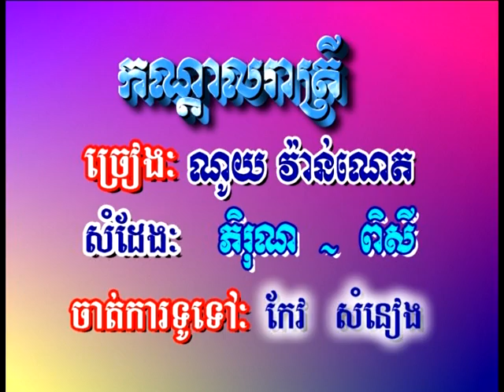KonDal ReaTrey / កណ្តាលរាត្រី Khmer Karaoke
KonDal ReaTrey / កណ្តាលរាត្រី
Khmer Karaoke